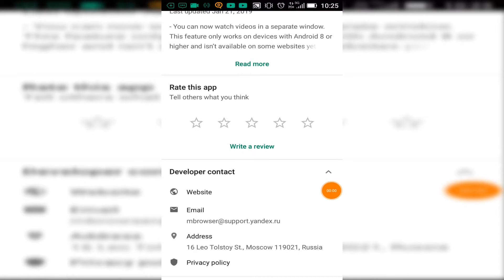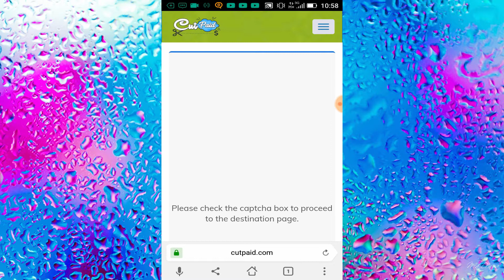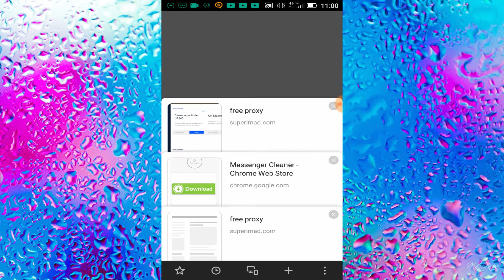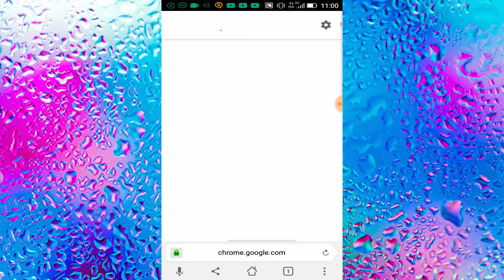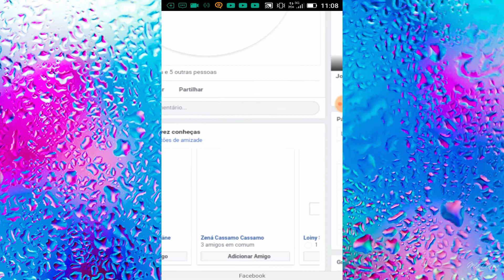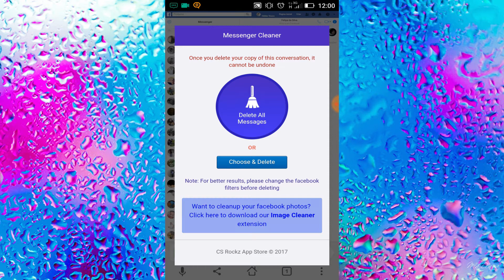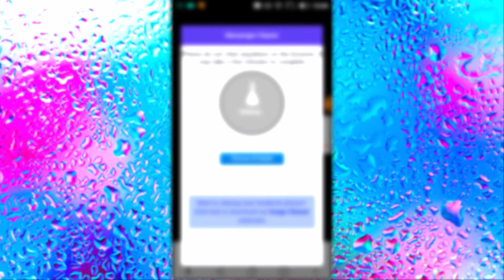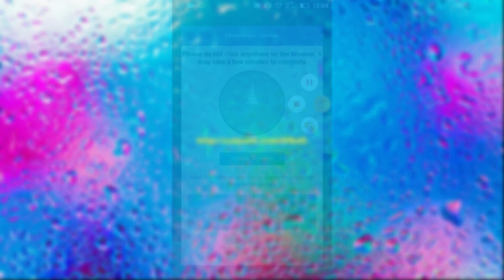Como apagar todas as mensagens do Facebook de uma so vez no seu celular android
▬▬▬▬▬▬▬▬▬▬▬ஜ۩۞۩ஜ▬▬▬▬▬▬▬▬▬▬▬▬▬
▁ ▂ ▃ ▄ ▅ ▆ LEIA A DESCRIÇÃO DO VÍDEO ▆ ▅ ▄ ▃ ▂ ▁
       ▬▬▬▬▬▬▬▬▬▬▬▬ஜ۩۞۩ஜ▬▬▬▬▬▬▬▬▬▬▬▬